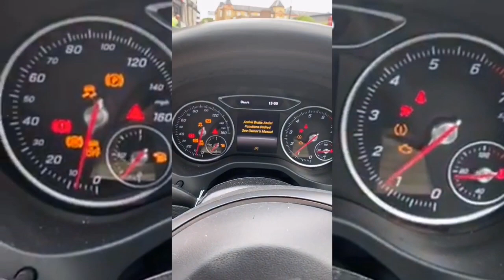Be Careful When Buying | A New Mercedes | A class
Husnain bought a brand new Mercedes A Class from the showroom.
He was mis sold a car he didn't want by a pressured sales man.
Had problems with the car straightaway.
There was a whole in the Bodywork and that caused water to get in.
There is a smell of dampness in the car.
Also there was a knocking noise from the front Left wheel.
Mercedes Stratford had my car for nearly 2 months because the couldn't get a replacement dashboard.
When Husnain got his car back.
Same problems with the car.
He complaind but no one listened.